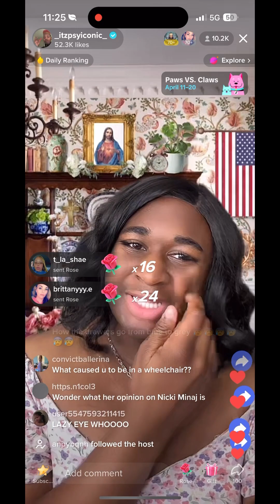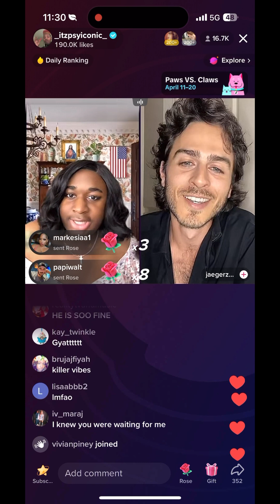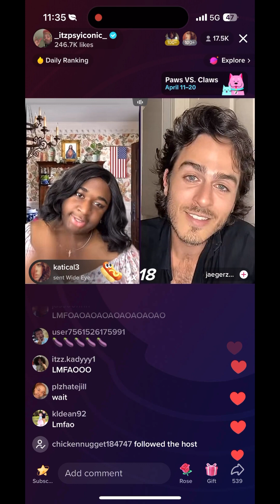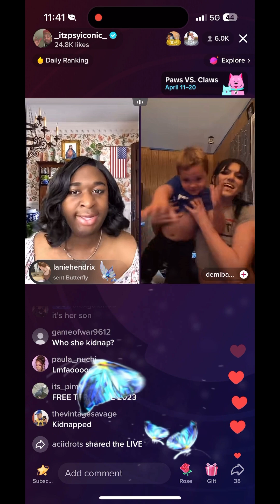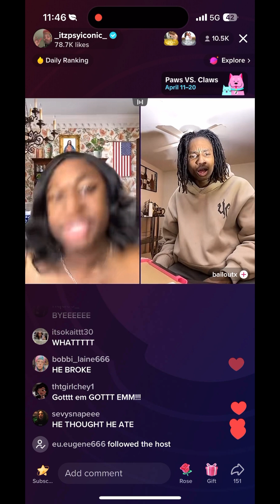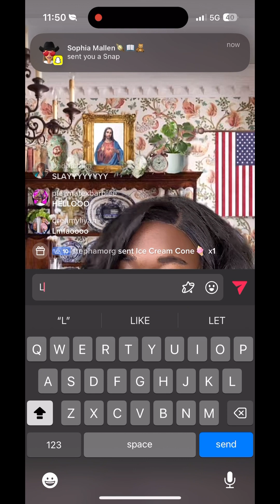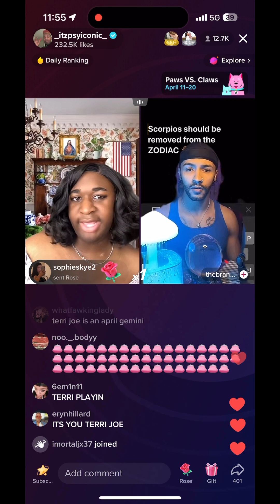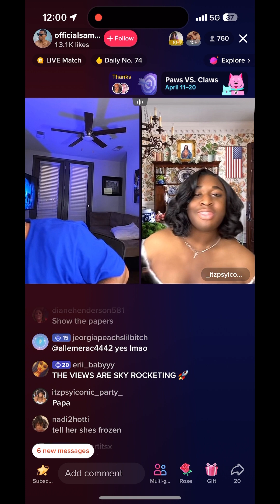do a flip - terri joe live clip 4/20/23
sorry for the sped up parts but i don’t want to get copyrighted
all videos record by ME
snap - karsonzoch18
backup - karsonmzochalt(USED FOR WATCHING LIVE)